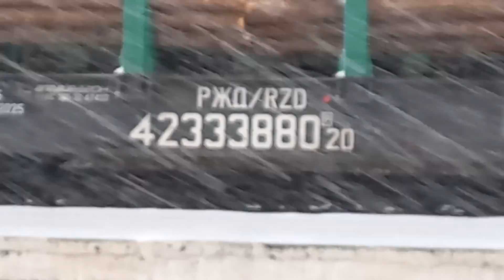жд-вагон-лесовоз с "красивым" №42333880 (ст.КОВРОВ- 1. 15.04.22.)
вагон-лесовоз -РЖД